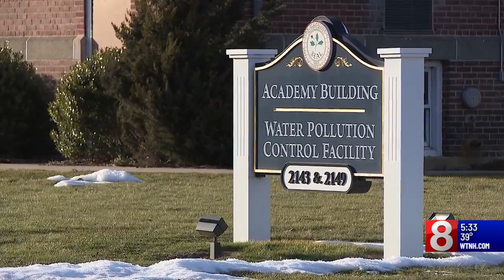Man arrested after stabbing incident in Glastonbury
Glastonbury police have arrested a man they say stabbed another man shortly after 11:30 a.m. on Sunday.